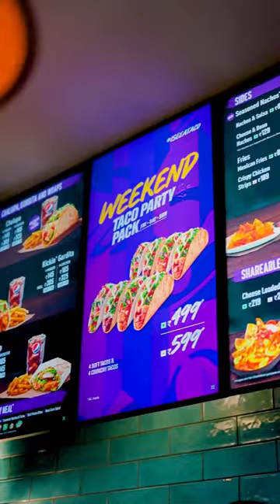Taco Bell is now open at Dumas Road in Surat. Go visit Now!